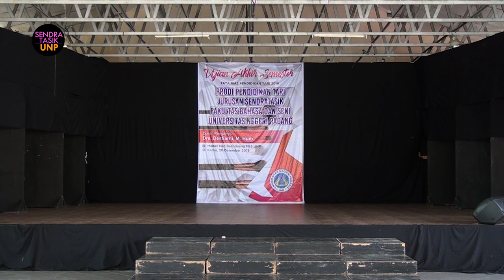PART 1 - UAS TATA RIAS & BUSANA - SENDRATASIK AK. 2019 || SENDRATASIK UNP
Juli - Desember  2019

Mata Kuliah : TATA RIAS & BUSANA
Dosen : Dra. Desfiarni, M.Hum
SENDRATASIK UNP AK. 2019
26 Desember 2019

🙏 TERIMA KASIH 🙏